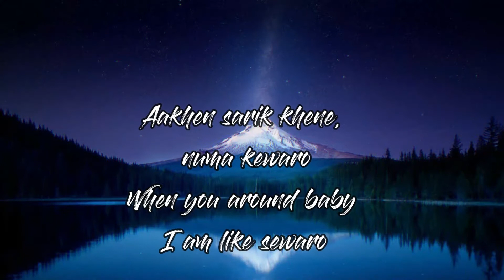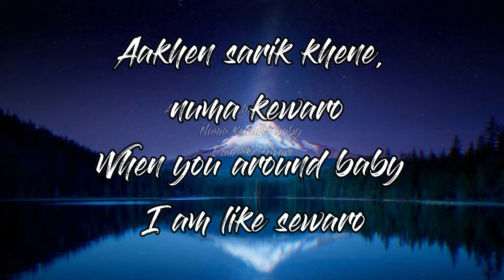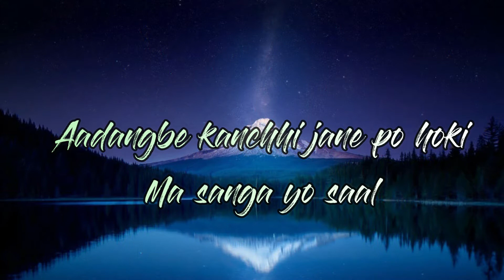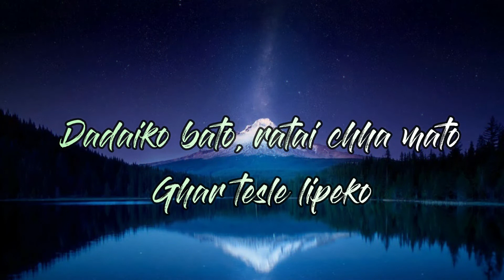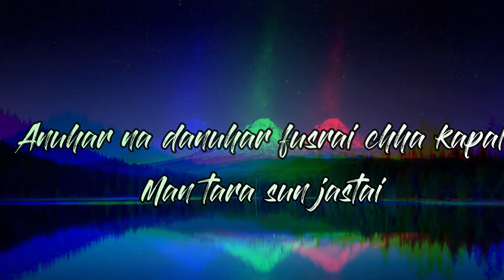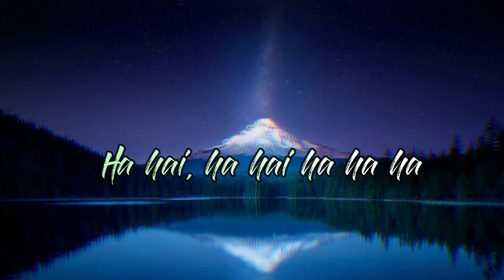Sirful 2 lyrics | Ekdev limbu & Beyond | new Nepali song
the orginal link of sirful 2 video is given bellow:-

Song credits
Artist: Ekdev Limbu & Beyond
Beats/Mix/Mastered: Brijesh Shrestha (Ness Studios)
Compose: Beyond
Lyrics:Ekdev / Beyond
Camera: Bikesh Magar
Direction: Ghongbaa
Guitar: Bitu
Cast: Priya Limbu / Alisha Pun Magar

lyrics of this songs:-

SIRFUL- 2 lyrics in english

Aakhen sarik khene, numa kewaro
When you around baby I am like sewaro
Numa Kewaro, baby I am like sewaro

Boli po sunda limbuni lagyo
Kaha hola ghar bara
HongKong-e aakhttar lachhau maiya
Naakaima harara

Chuksa fung making raatai chha gala
Ramrai chha chalmala
Aadangbe kanchhi jane po hoki
Ma sanga yo saal
Ha hai, ha hai ha ha ha

Dadaiko bato, ratai chha mato
Ghar tesle lipeko
Mai ramri chhu hau bhanera kanchhi
Hamilai hepeko
Naamai ma naam chha gau nai bhari
K hunna halla le
Haat magna aauchhu bhanda
Hanchin sabunko dalla le

Siraiko fula bandiye kanchhi
Siraima laauchau ki
Hataiko bala bandiye kanchhi
Hataima laauchau ki
Anuhar na danuhar fusrai chha kapal
Man tara sun jastai
Hami sanga maske hunchha maiya
Hasdiula bhoot jastai